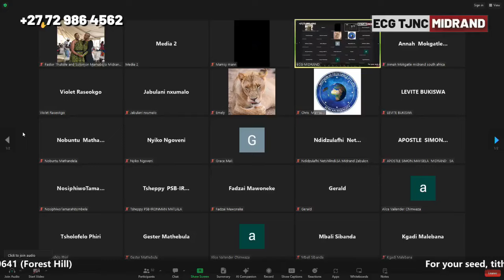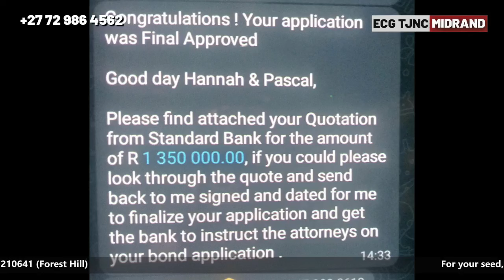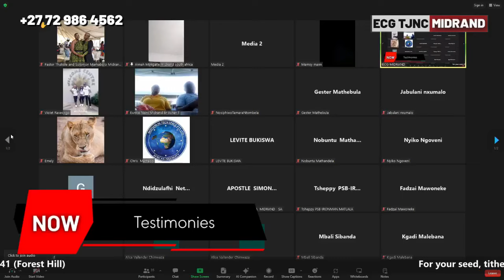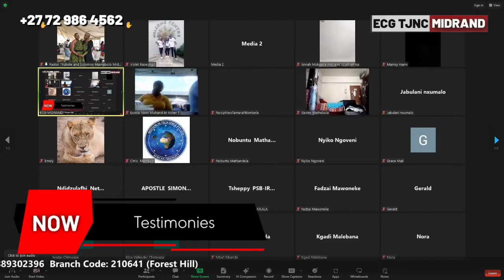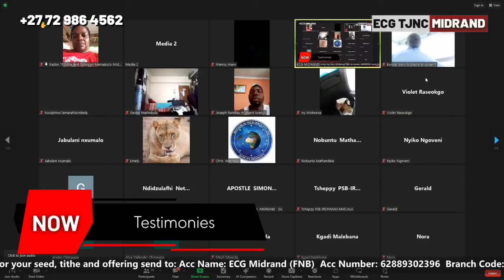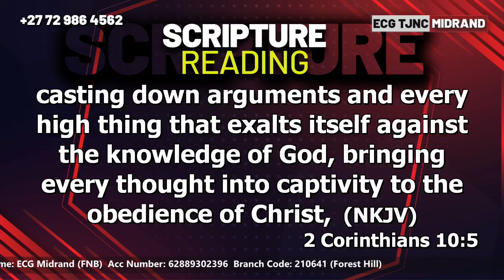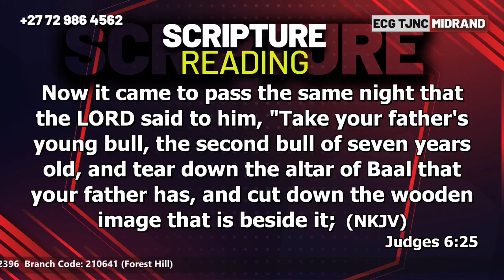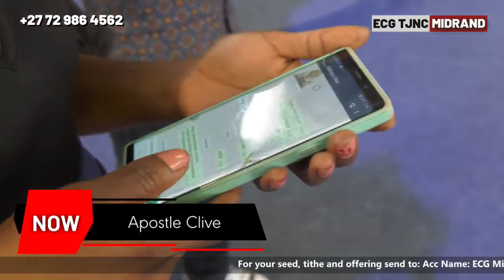Pull down stronghold service. Apostle Clive Jan 2023